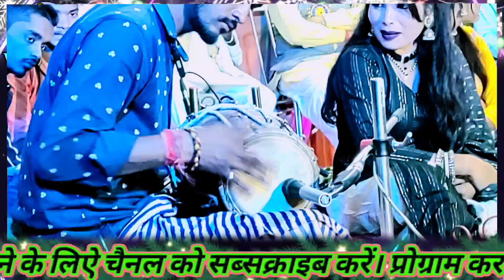न्यू बुन्देली/भजन रामप्रकाश तूफ़ानी New Bundeli/Bhajan Ramprakash Toofani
न्यू बुन्देली/भजन रामप्रकाश तूफ़ानी New Bundeli/Bhajan Ramprakash Toofani ‎@L.K.studio.v. रामप्रकाश तूफ़ानी की धार्मिक राई
रामप्रकाश कुशवाहा की राई
रामप्रकाश तूफ़ानी के लोकगीत
रामप्रकाश तूफ़ानी की गारी
रामप्रकाश तूफ़ानी के भजन
रामप्रकाश तूफ़ानी के ख्याल
रामप्रकाश तूफ़ानी के कीर्तन, गज़ल
रामप्रकाश तूफ़ानी का कार्तिक गीत
रामप्रकाश तूफ़ानी फाग
रामप्रकाश तूफ़ानी लामटेरा
सपना सरगम के लोकगीत
सपना सरगम की राई
सपना सरगम के भजन
सपना सरगम के कीर्तन
सपना सरगम की गारी, गज़ल
रामदेवी सरगम की राई, कार्तिक गीत
रामदेवी सरगम के लोकगीत
रामदेवी सरगम गारी,भजन, कीर्तन, दिवाई, सेरो, गज़ल, कार्तिक गीत
रोशनी राजपूत, लोकगीत, जवाबी राई, गज़ल, कीर्तन, कार्तिक गीत
दीक्षा भारती के लोकगीत, जवाबी राई, गारी, ख्याल, कीर्तन, कार्तिक गीत,
लोकगीत, जवाबी राई, जवाबी लोकगीत, ख्याल, गारी,भजन, कीर्तन, कार्तिक गीत, दिवाई,न्यू बुन्देली/भजन रामप्रकाश तूफ़ानी New Bundeli/Bhajan Ramprakash Toofani @L.K.studio.v.
Ra @L.k.studio.V...